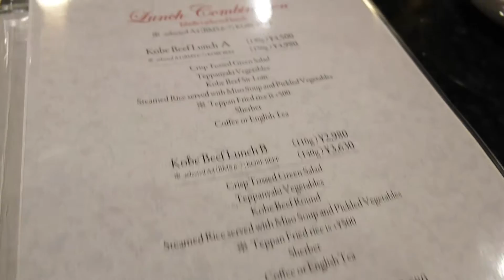133RD Day! Kobe Beef Lunch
Kobe is such a nice city!!! Though windy, but still lovely ^^
Tried Kobe beef for the first time!!! So delicious, but yes of course pricey xP But you do at least have to try it once in your lifetime :D